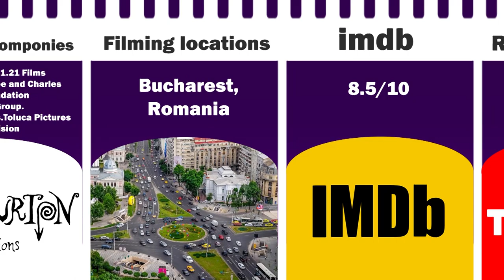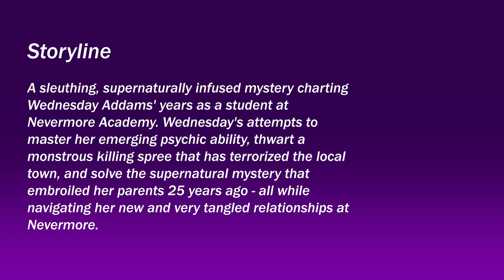Wednesday Series 2022 (HD) - MOVIE information - Highest Rated Movies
Highest Rated Movies

Wednesday Series

A sleuthing, supernaturally infused mystery charting Wednesday Addams' years as a student at Nevermore Academy. Wednesday's attempts to master her emerging psychic ability, thwart a monstrous killing spree that has terrorized the local town, and solve the supernatural mystery that embroiled her parents 25 years ago - all while navigating her new and very tangled relationships at Nevermore.

Genres
Comedy
Crime
Family
Fantasy
Mystery